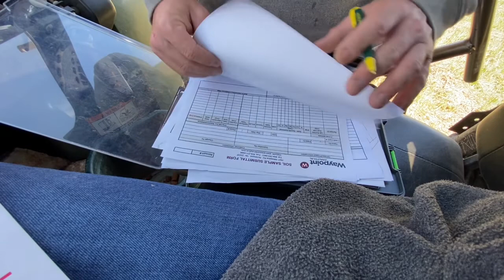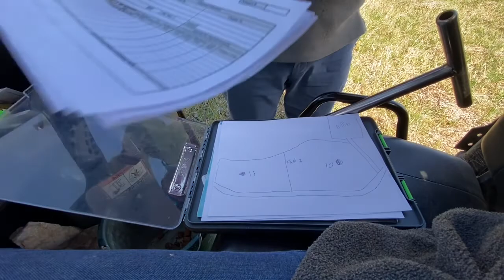Soil Samples on my Favorite Farm❤️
Taking soil samples on Grandiddy's farm and then my favorite farmers in the tractor getting the cabbage field ready!! 🚜 ❤️